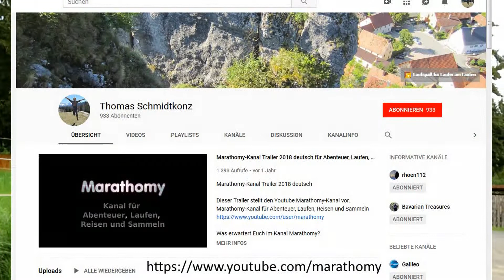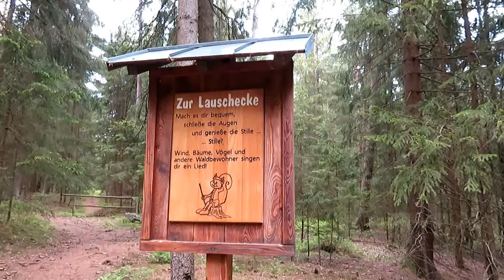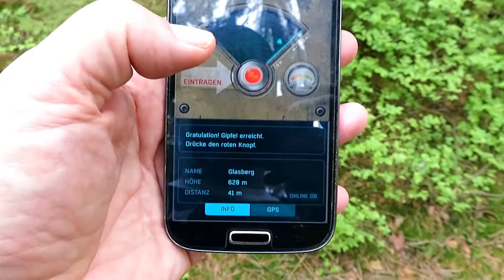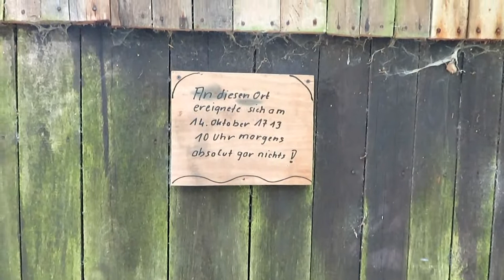Glasberg und Kappl - Tour am 24.05.2019 von Waldsassen aus mit Peakhunting und Wallfahrtskirche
Glasberg und Kappl - Tour am 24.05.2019 von Waldsassen aus mit Peakhunting und Wallfahrtskirche - Film von Thomas Schmidtkonz

Am 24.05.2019 liefen wir von Waldsassen auf den 628 m hohen Glasberg und dann zur Kappl, einer einzigartigen und imposanten Wallfahrtskirche im Oberpflälzer Wald.
Am Anfang des Films zeige ich zudem einen Maikäfer, den ich vor der Tour bei unserer Ferienwohnung entdeckte.